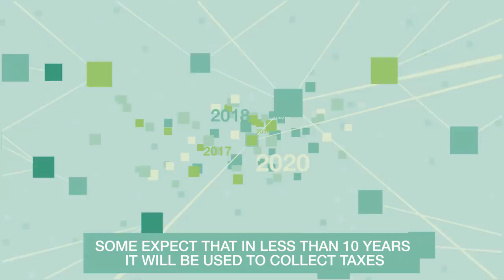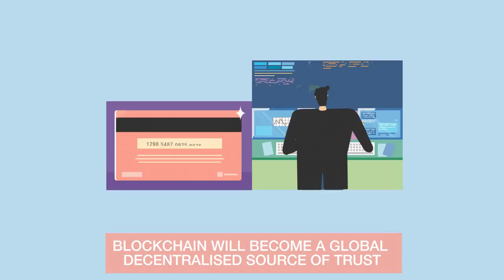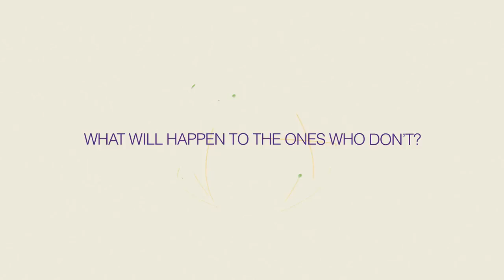What Is Blockchain